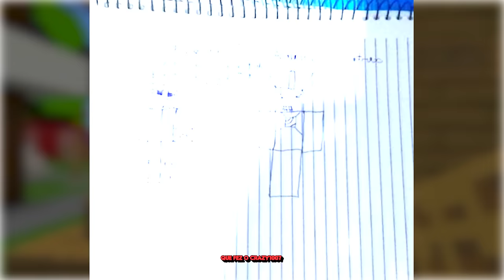CRIEI UM OMNITRIX PROIBIDO PARA BATALHA FINAL NO BEN 10 MINECRAFT!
No vídeo de hoje eu criei um Omnitrix Proibido para a batalha final no Ben 10 Minecraft!